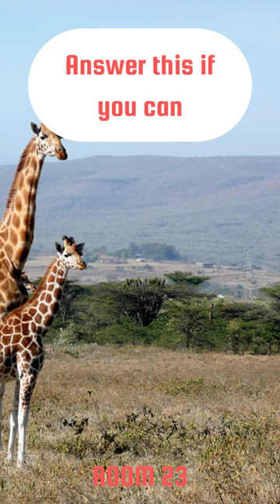Be Viral: Why don't giraffes use cell phones